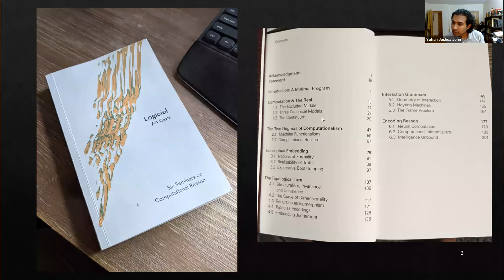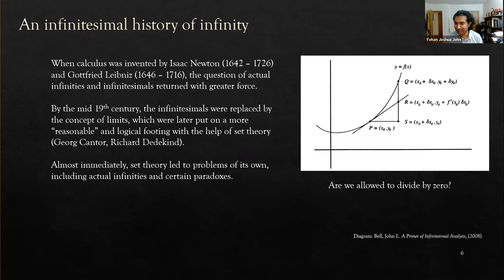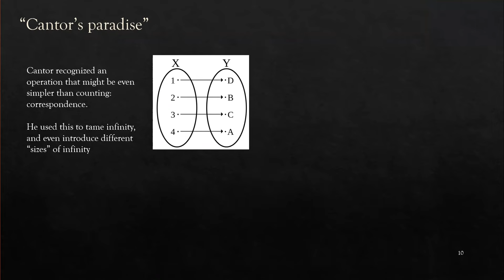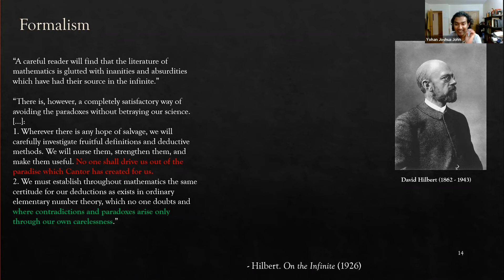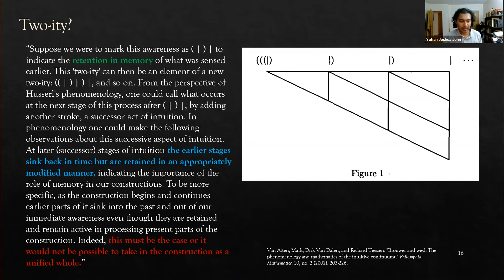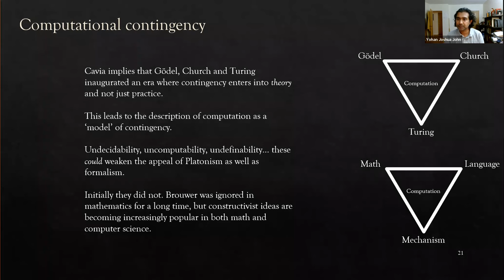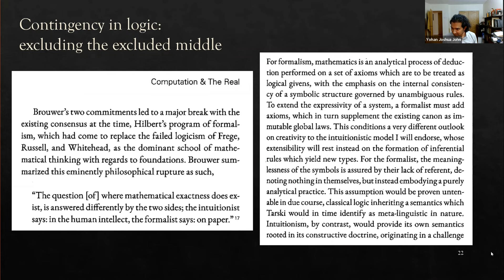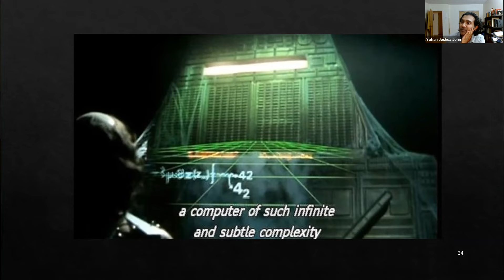Logiciel Session 2: From infinity to computation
We discuss Chapter 1 of AA Cavia's Logiciel. Topics include: the history of infinity and infinitesimals in mathematics, the debates about foundations, logicism, formalism, intuitionism, "Cantor's paradise", incompleteness, uncomputability, Gödel, Church & Turing,  and the law of the excluded middle.

Organized by Yohan J. John